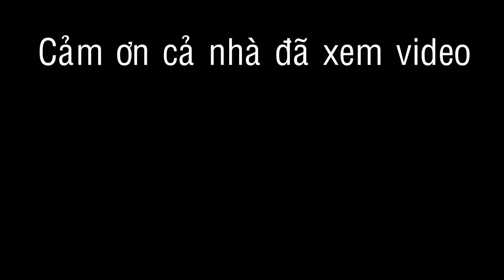269 Hay Anh Em Cuốn 5 Cái Lú Dính Cá Thấy Ham | Đất Phương Nam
Đất Phương Nam xin chào cả nhà !
Cảm ơn cả nhà đã xem video. Chúc cho cả nhà có những phúc giây thư giãn thât thoải mái.
Bình luận góp ý cho những video của Đất Phương Nam ngày càng hoàn thiện hơn !